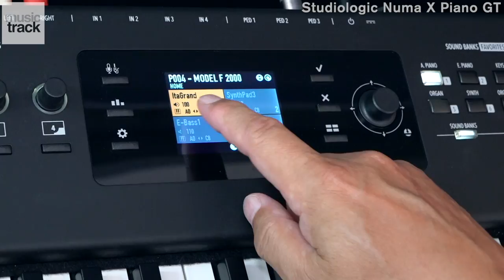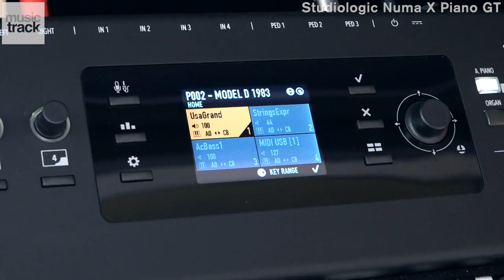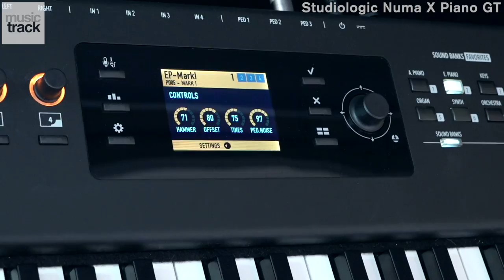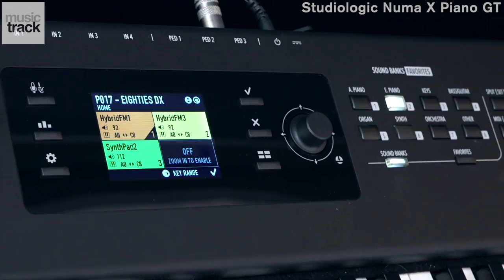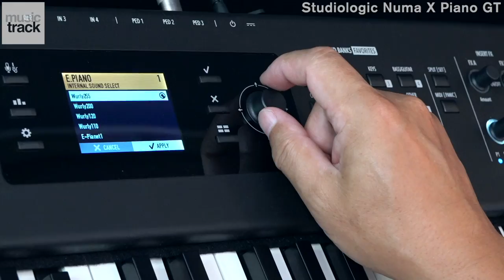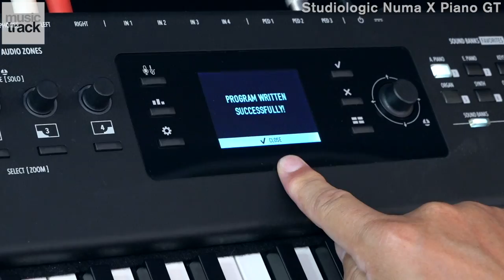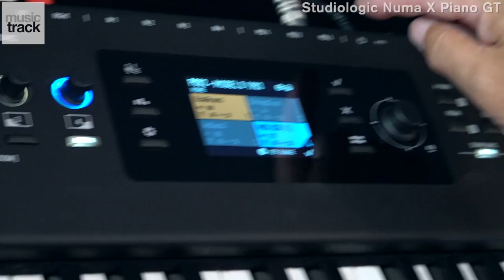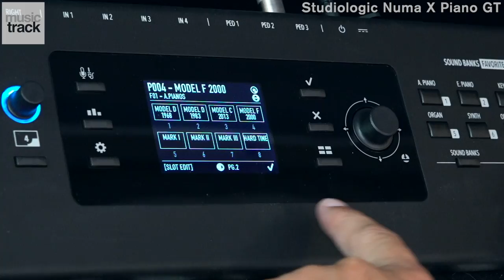Studiologic Numa X Piano GT Demo & Review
Numa X Pianoシリーズ製品紹介ページ
※詳細なスペック等は、こちら。